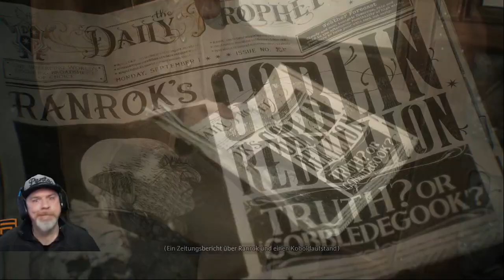The Journey Beginns